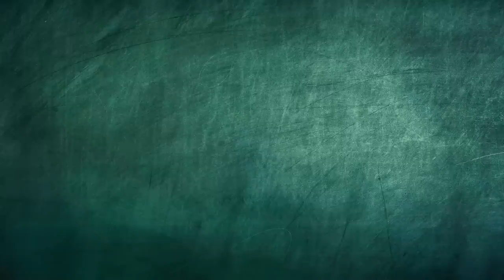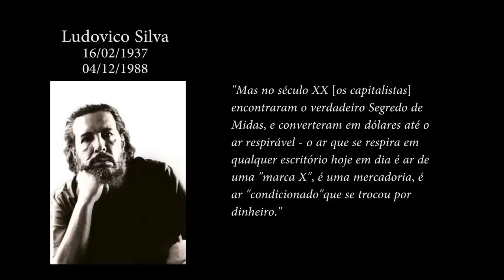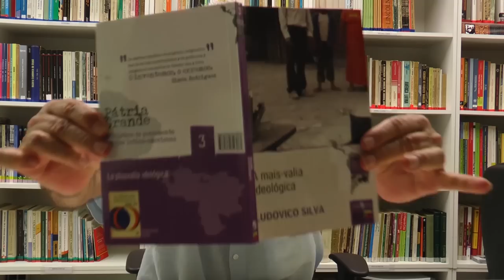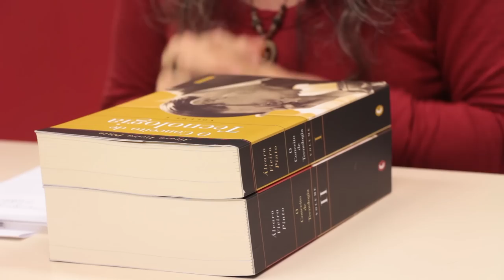Programa Pensamento Crítico - Álvaro Vieira Pinto (E 132)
Programa de análise da conjuntura brasileira e latino-americana, produzido pelo Instituto de Estudos Latino-Americanos, com a participação de Elaine Tavares, Nildo Ouriques e Marcos Neves. Nessa edição debatendo a obra de Álvaro Vieira Pinto.